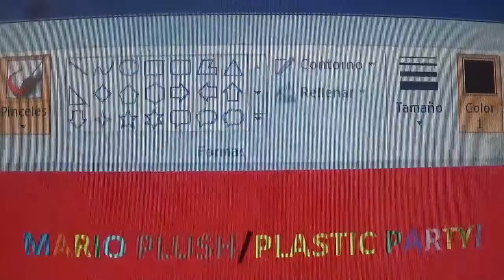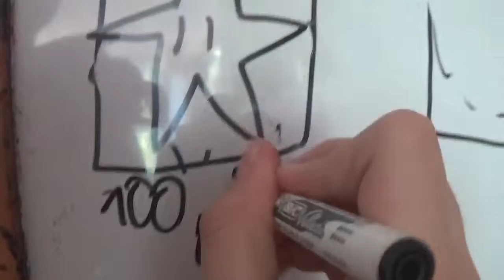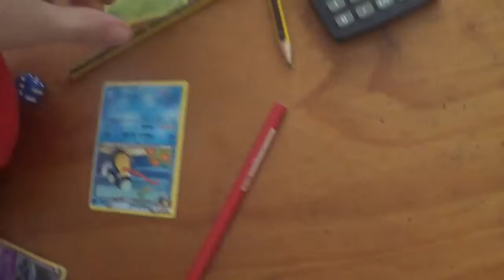Mario Plush/Plastic Party trailer!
Finally!This is my first video on my new channel!Enjoy! It's could also be considered as my channel trailer.

Please don't dislike or say anything about it being crappy or something like that,for 2 reasons:
1.I'm just a kid (a sensitive one,to).
2.I didn't have any other idea how to do it.I knew I could allways edit,but I don't know how to.